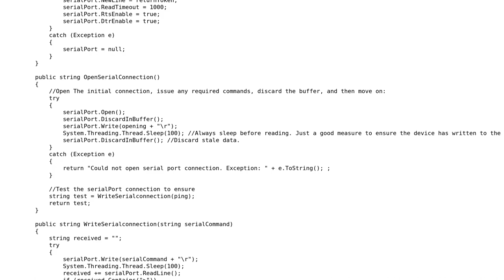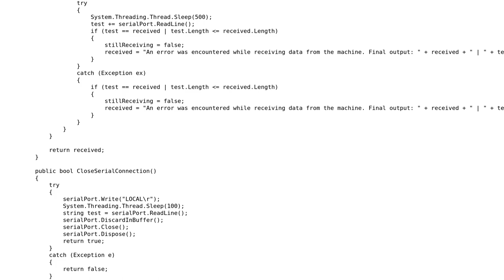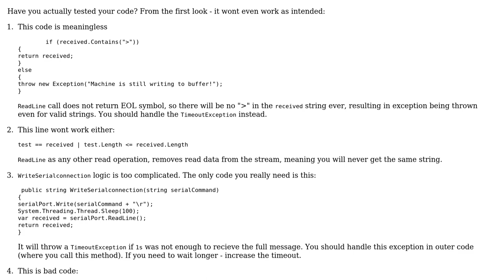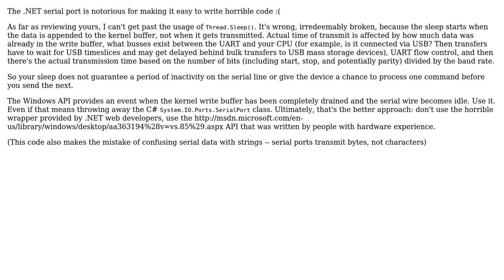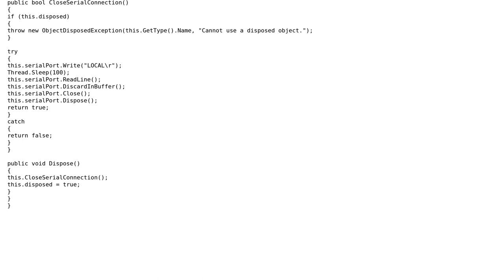Code Review: SerialPort class for a library (4 Solutions!!)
Code Review: SerialPort class for a library

With thanks & praise to God, and with thanks to the many people who have made this project possible! | Content (except music & images) licensed under CC BY-SA | Music | Images & others | With thanks to user Nikita B user Jesse C. Slicer user Jamal user DanteTheEgregore user Ben Voigt user Andyz Smith and the Stack Exchange Network Trademarks are property of their respective owners. You are responsible for your own actions.